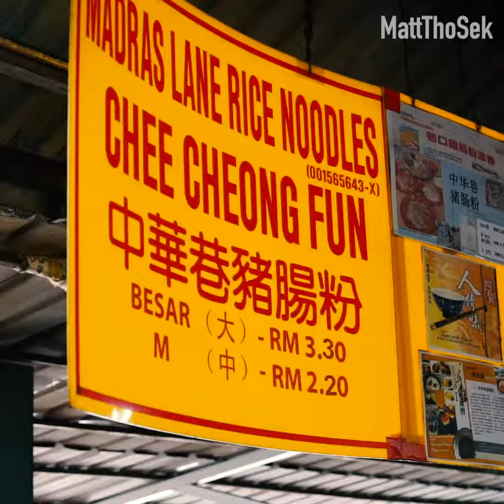EPIC YONG TAU FU IN MADRAS LANE, KL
Freshest Yong Tau Fu in KL, since the 1950s!

Traditional Malaysian breakfast in the heart of KL. It is beside Petaling Street, have Yong Tau Fu and Traditional Rice Rolls (Chee Cheong Fun)

Address: City Center (old) Jalan Sultan, Kuala Lumpur, 50000, Malaysia

Opening Hours:
10am - 330pm Daily

ABOUT MATT
My name is Matthew Ong and I used to be Radio Personality. I am extremely passionate about great tasting local Malaysian food and would love to bring you together on this amazing journey.

I enjoy eating delicious food and sharing these amazing dishes and experiences with you. This channel will show you real local food, not that stuff they serve in the Buzzfeed challenge.